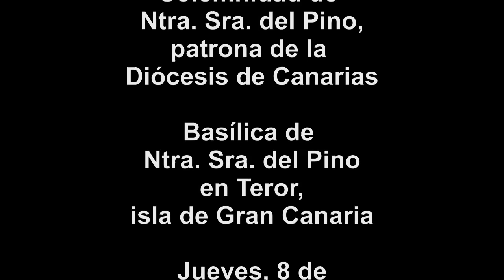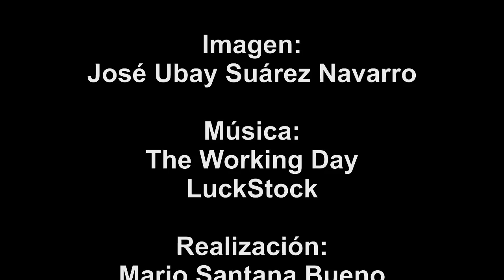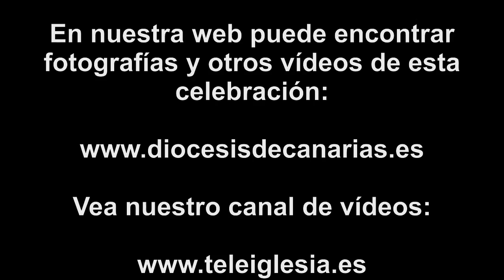Solemnidad de Ntra. Sra. del Pino - Teror 2016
Eucaristía y procesión en la solemnidad de Ntra. Sra. del Pino, patrona de la Diócesis de Canarias.
Jueves, 8 de septiembre de 2016 a las 12.00 h en la Basílica de Ntra. Sra. del Pino en Teror.
Preside Mons. D. Francisco Cases Andreu, obispo de Canarias.
Imagen de José Ubay Suárez Navarro.